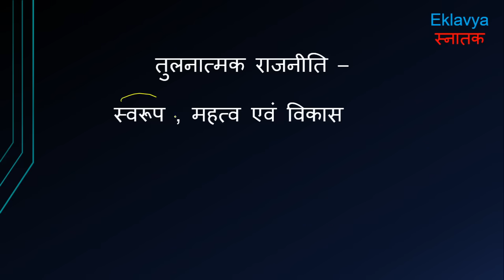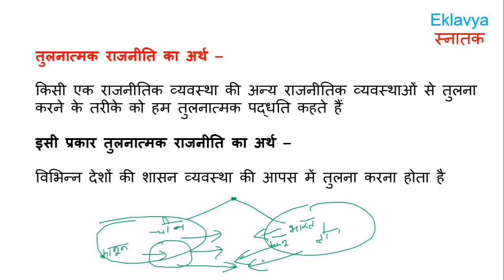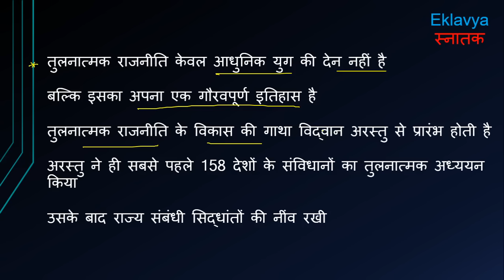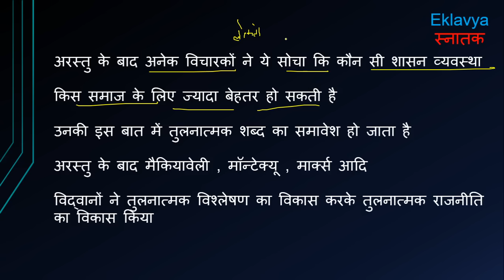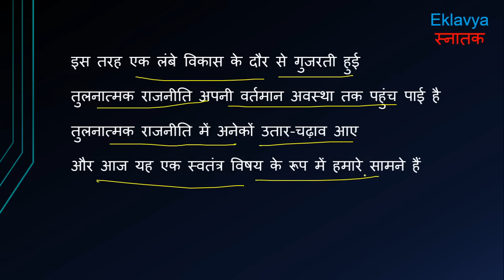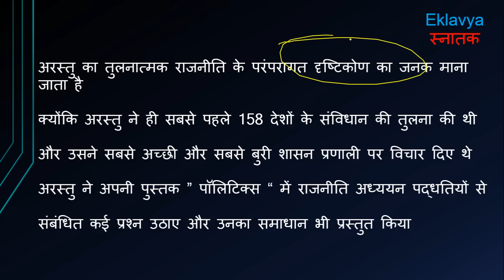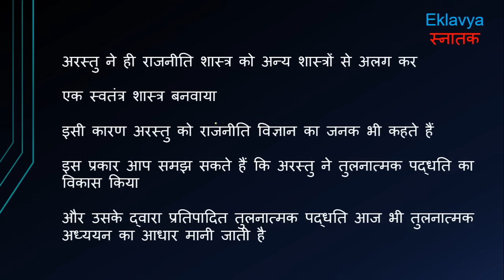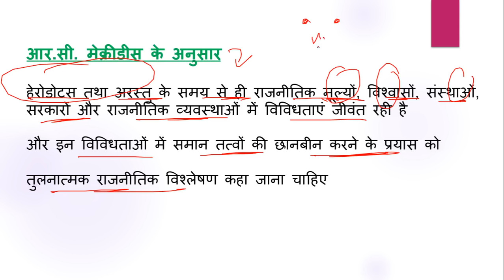तुलनात्मक राजनीति Comparative Politics Meaning And Scope I BA Programme & Honours III Semester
dear students yeh Topic
comparative Politics
BA programme And Hon. Dono me hota hai
to aap ise jaroor taiyar kariye

yeh Topic MA Political Science me bhi padhna hota hai

ise acche se taiyar kariye